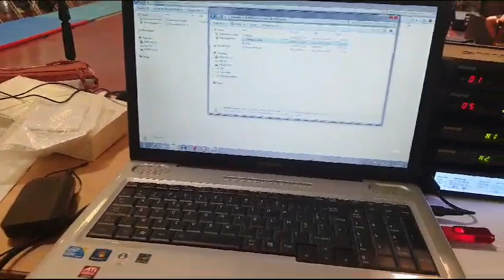Clip n°3 "Fête des arts" au collège Denis Brunet de Saint-Sorlin en Valloire en Juin 2023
Un clip réalisé par Sarah Ben Romdhane.